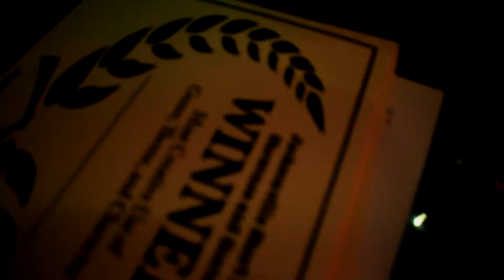January 2017 Jacksonville Short Film Showcase Contest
January 2017 Jax Short Film Showcase Contest